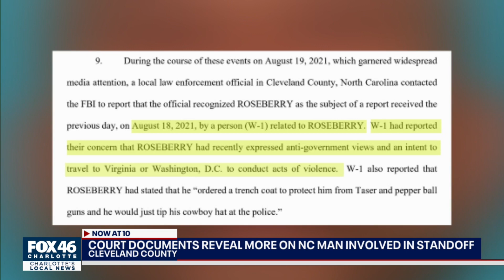DC standoff suspect from North Carolina facing felony charges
Federal officials knew Ray Roseberry was coming to Washington, D.C., according to federal court documents released Friday. Before a series of Facebook videos, and before he got on the road from Cleveland County to the nation's capitol, officials reported that someone related to Roseberry tipped off local authorities on Wednesday, who tipped off the Federal Bureau of Investigation.